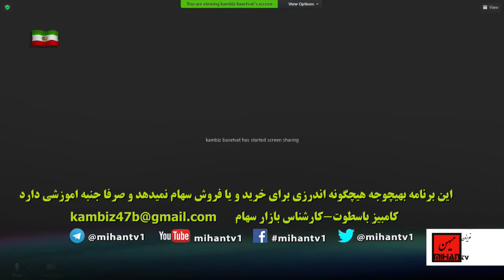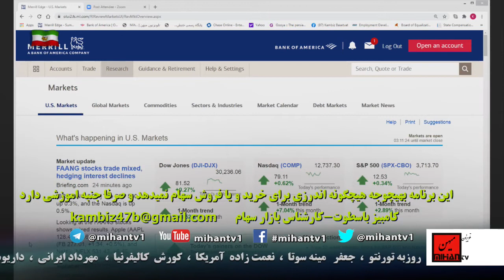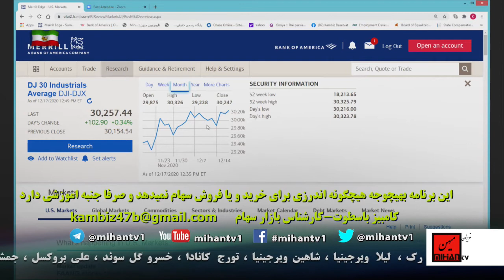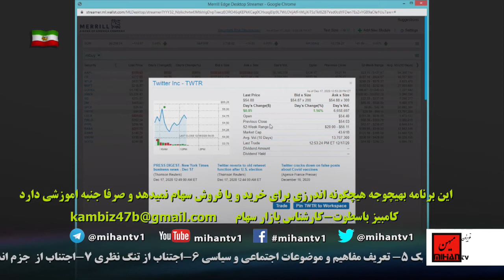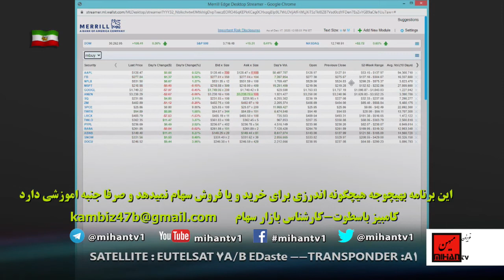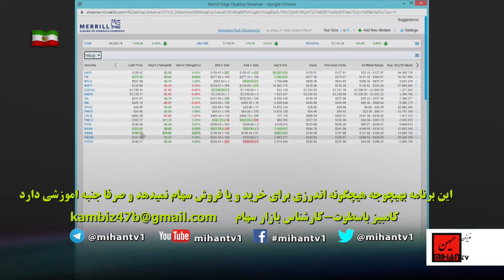اعدام روح الله زم، کم شدن خرید های مردم آمریکا، دیکتاتوری چین کمونیست و ویرانی کسب ورزان صنعتگر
ادرس رادیو در ساته لایت:
Satellite: Eutelsat 7A-7B @ 7 Degree East
Transponder: A1
Frequency: 10721 MHz
Polarity: Horizontal
Symbol Rate: 22.000
FEC: 3/4
اقتصاد و سیاست برنامه ی است که در آن کامبیز باسطوت به تشریح بازار سهام  مپردازد این برنامه روزهای پنجشنبه ساعت 9 صبح بوقت کالیفرنیا از تلویزیون میهن پخش میگردد